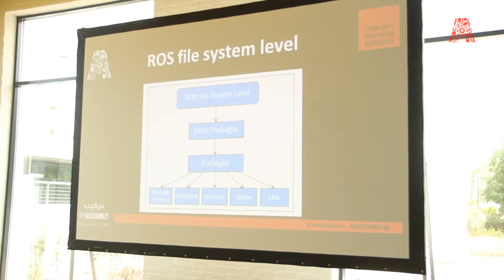Learn To Code A Robot Using Robot Os Virtualiser